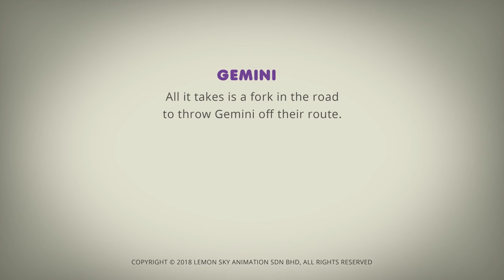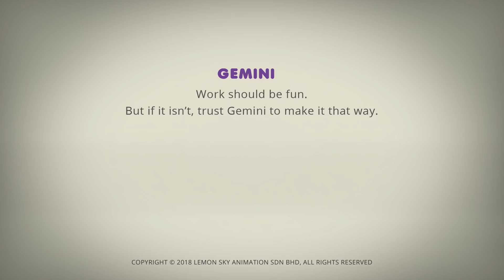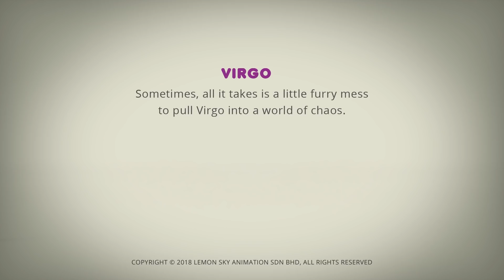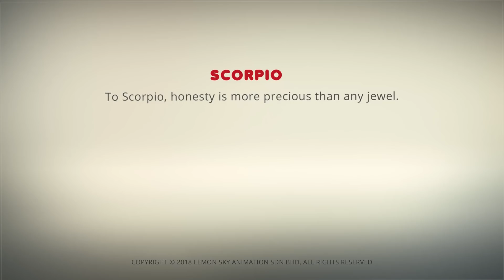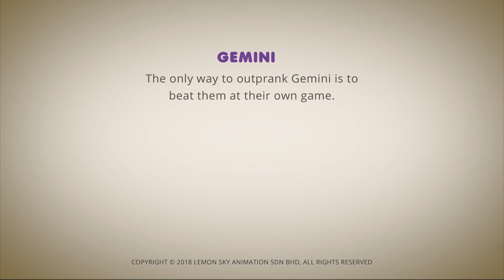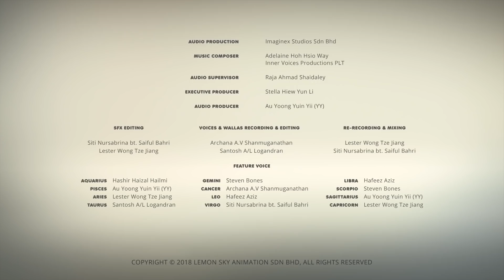AstroLOLogy | Аварийное движение! | Мультфильмы для детей | Wild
Добро пожаловать на канал WildBrain на YouTube. Каждый день мы делимся видеороликами Хорхе Любопытного, Кейлу, Баджотерры, Телепузики, Ом Нома, Санни Банни, Ларвы, Сэма Пожарника, Эены Мины Дики, Брам, которые подходят для детей в возрасте от 3 до 8 лет.

WildBrain создает и распространяет детские проповеди на YouTube. На протяжении многих лет надежных и дружественных к детям каналов, WildBrain предлагает классику, которая выдержала испытание временем, и новые программы, которые помогают детям сегодня в мире. Когда WildBrain выпустит автобусы на YouTube, вы будете рады встретиться с фаворитами самых популярных новостных программ: Teletubbies, Yo Gabba Gabba! Строитель, Ом Ном, Санни Кролики, Приключения Гамбола, Шопкинс, Ларва, Madballs, Бен 10, Киддизузаа, Элли Блестки и многие другие! Каналы ежедневно загружают видео, и мы делаем много прямых трансляций, официальных эпизодов.